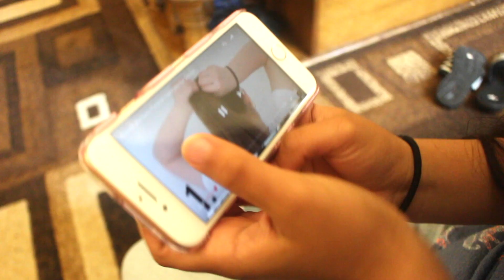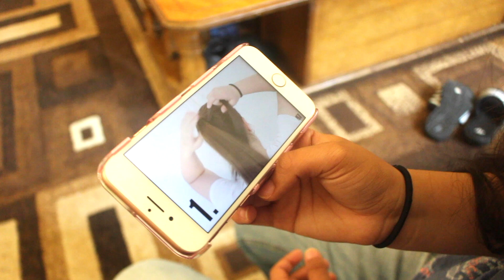THE STRUGGLES OF HAVING LONG HAIR!